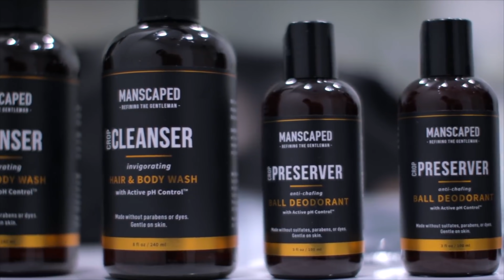¡7 HABILIDADES Que Hacen A Los Hombres MÁS Atractivos!